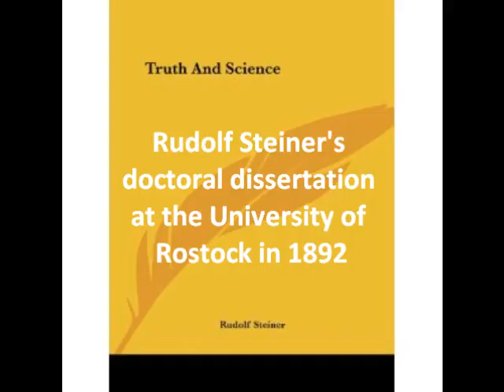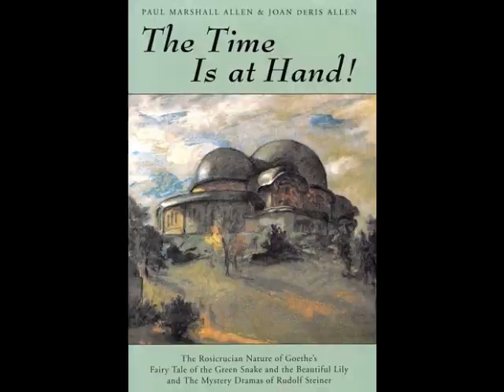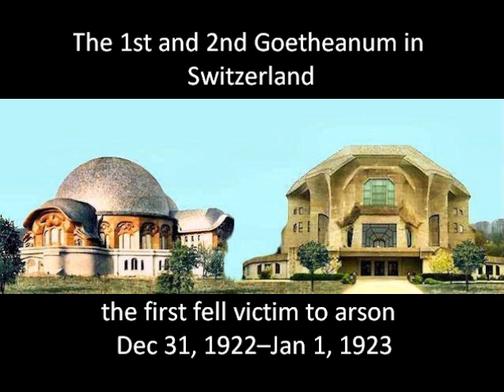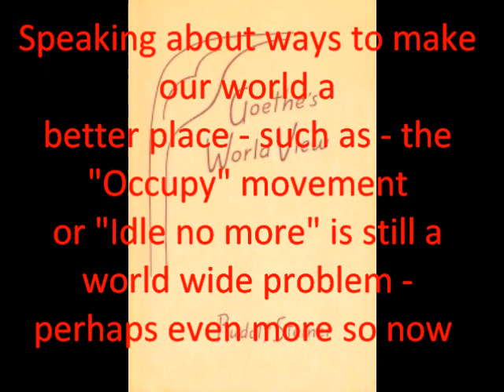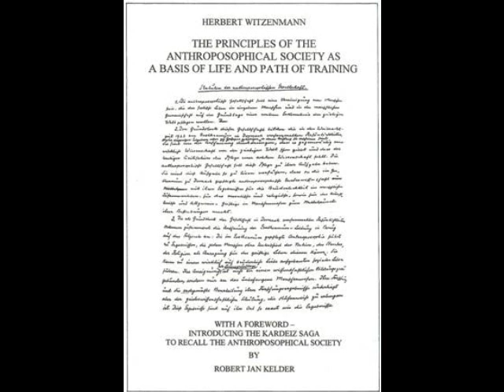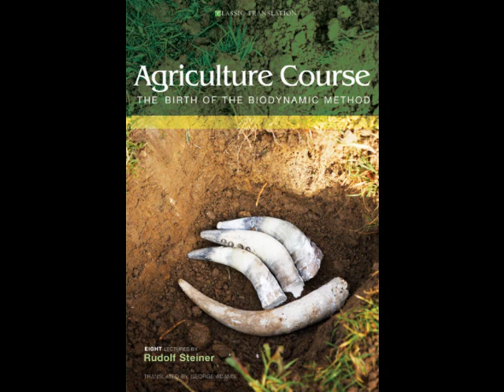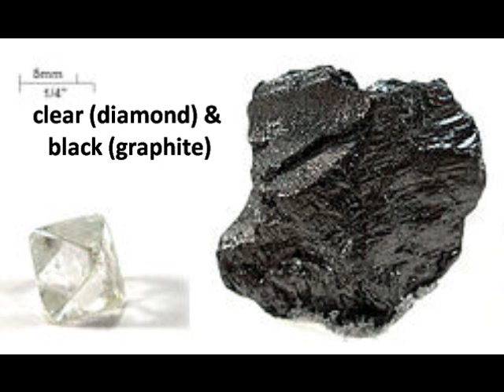2 Sherry Wildfeuer at the Organic Comference U of Guelph Ontario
Sherry Wildfeuer at the Organic Conference in Guelph Ontario Canada Winter 2013. Stella Natura 2013 Biodynamic Planting Calendar
Planting Charts and Thought-Provoking Essays  Edited by Sherry Wildfeuer
This Calendar has many aspects: a basic introduction to astronomy, a simple ephemeris, a planting guide, a star map, aid for following the movement of the planets in the night sky, and articles by nine different authors. All of these attempt to provide a true picture of the world outside us and ideas to assist in developing a healthy relation to that world.

Our New Articles Will Inspire and Guide

Writing in her introduction to this year's calendar, Sherry Wildfeuer notes:

"The learning and practice of new ways of perceiving and understanding nature are responsibilities incumbent upon all of us who desire to ensure a healthy future for the earth and humanity. This Calendar is dedicated to enhancing your capacities to know nature as well as benefitting your practical endeavors in agriculture.

"Once again, the Calendar provides an introduction to basic astronomy and to the ways the cosmic rhythms can support your work in the garden and on the farm. It also offers a guide to following the movement of the planets among the stars in the night sky to awaken a feeling of personal connection with the heavens.

"This year the section on 'How to Use the Calendar' has been updated, so I encourage even long-time users of the Calendar to read it again. For those with a scientific bent, there is an invitation to participate in an effort to coordinate some very simple gardening experiments. And the theme of getting to know the four ethers has been continued from last year.

"Maria Thun, whose research inspired this calendar, died in 2012. You will find a fascinating account of her life and work in this issue.

"The monthly articles offer an approach to deepening our relation to plants, to the element of water, and to the way we look at farm economics. Articles by people active in the permaculture movement demonstrate how we can learn from the relationships in nature to create healthier, more productive landscapes. And because the future of the earth will be entrusted to the sensibilities of today's children, I have included an article about what I consider to be essential, namely, programs to introduce youth to nature and to food production."

 As its name suggests, the Calendar offers ways to bring our cultivated plants into a harmonious relation to the Moon, planets and stars through our understanding and timely activity. Its real value comes through the meaning it has for you, as readers and gardeners. Together we are working to enhance the meaning of life and bring the evolution of the Earth forward